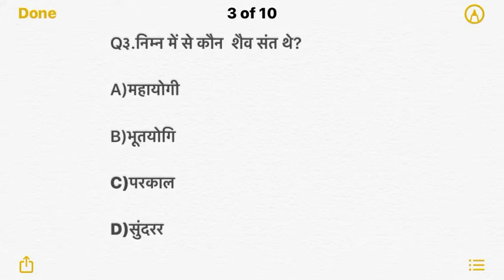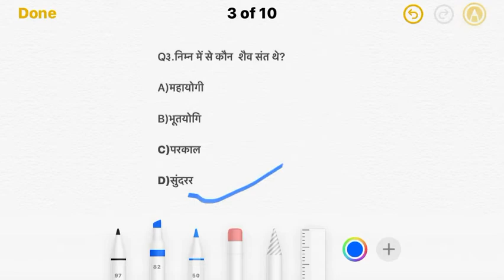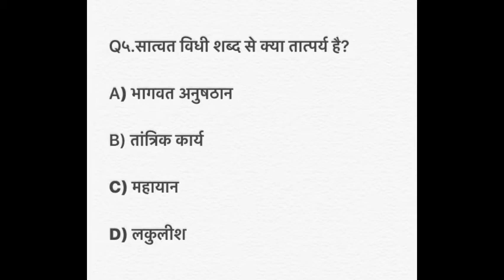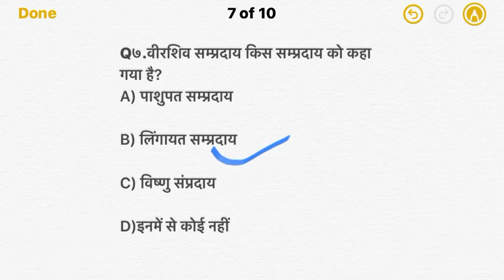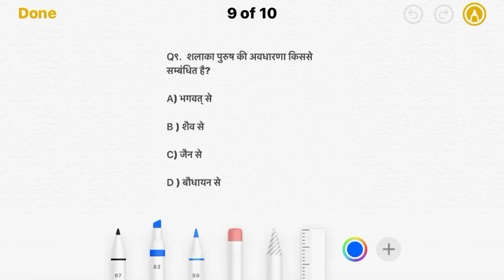UKPCS(pre)2021|syllabuswise Important Questions